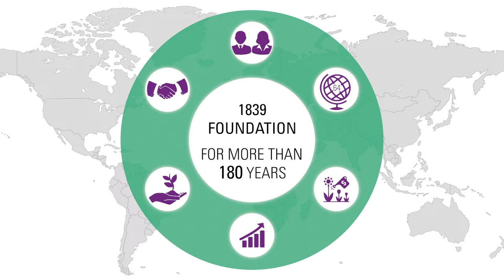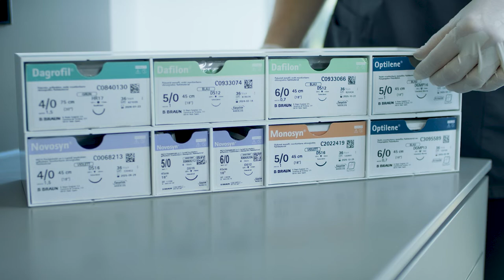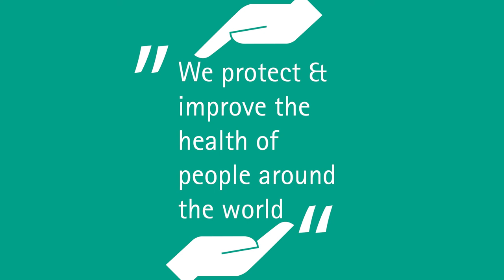ABOUT US: B. BRAUN DENTAL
B. Braun is a leading manufacturer of medical devices and provider of medical services. With more than 64,000 employees in 64 countries B. Braun develops high quality product systems and services for users over the entire world.   Since 1867 AESCULAP is part of B. Braun. AESCULAP is the world's largest manufacturer of surgical instruments and own production sites for washtrays & sterile containers, suture materials and disinfection products have been added. A complete product range for the dental practice!